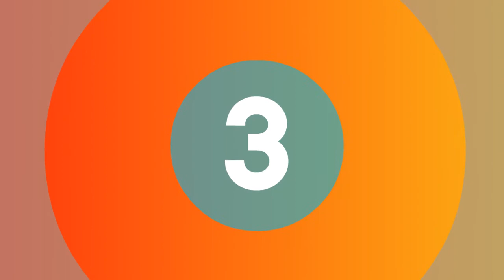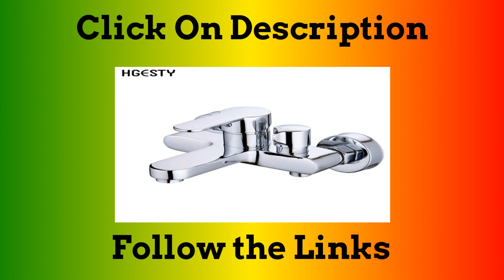Top 5 Best Bathroom Bathtub Faucet Shower Set 2 Function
1.Bathroom Bathtub Faucet Shower Set 2 Function Outlet Wall Mounted

2.Bathroom Bathtub Faucet Shower Set 2 Function Outlet Wall Mounted

3.Torayvino Bathroom Bathtub Shower Faucet Set Black Wall Mount Rainfall

4.Bathtub Mount Shower set Mixer Valve 2 Function Bathtub Filler Mixer Shower

5.Bathtub Faucet Solid Brass Mixer Waterfall Shower Faucet set Bathroom

More Products

Follow In Facebook Groups